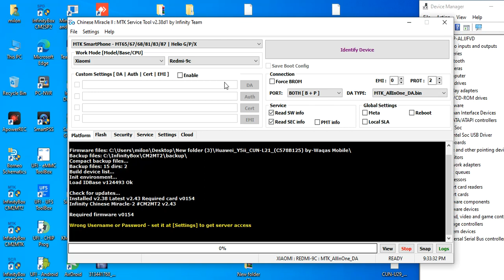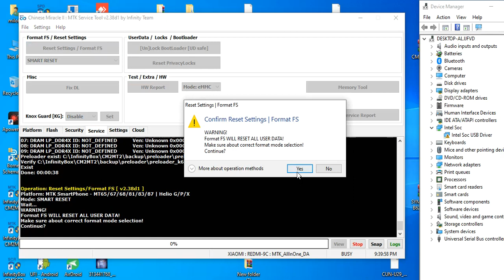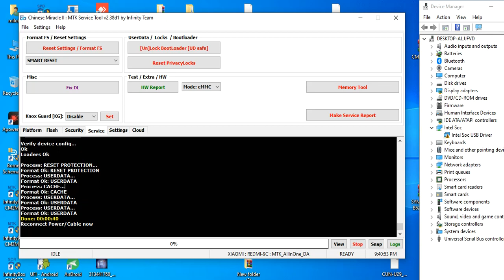redmi 9c password reset#redmi 9c password unlock without data loss#redmi 9c bypass google account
cách bật cho phép cài đặt ứng dụng không rõ nguồn gốc redmi 9c
hướng dẫn khôi phục cài đặt gốc redmi 9c
recovery mode redmi 9c
hướng xoá mật khẩu redmi 9c
hard reset redmi 9c
hướng dẫn cài mật khẩu khóa màn hình redmi 9c
xiaomi
hướng dẫn tắt talkback redmi 9c
hướng dẫn bật chế độ nhà phát triển redmi 9c
redmi
redmi 9 frp bypass
hướng dẫn xoá mật khẩu xiaomi redmi 9c
redmi 9
hướng dẫn hard reset oppo
hướng dẫn hard reset xóa mật khẩu redmi 9c
bypass
hard reset
redmi 9a
unlock
redmi 9c - factory reset and erase all data
redmi 9 hard reset
redmi 9c
xiaomi redmi 9a
redmi 9t frp bypass
redmi 9 power frp bypass
redmi note 9 frp bypass
redmi 9 frp bypass android 11
without pc
2023
android 11
frp
redmi 9 frp
redmi 9 frp bypass 2023
redmi 9 frp bypass 2022
tips and tricks
resetear
mi
factory reset
reset
format
xiaomi redmi 9c bypass google account lock
redmi 9c hard reset frp bypass
redmi 9c frp bypass without pc
redmi 12c
how to unlock redmi 12c password unlocktool
redmi 12c password lock kaise khole
redmi 12c pin lock kaise khole
redmi 12c pattern lock kaise khole
redmi 12c hard reset karne ka tarika
redmi 12c hard reset kaise kare
redmi 12c hard reset
fastboot mode redmi 9c
cách khôi phục cài Đặt gốc không dính tài google
redmi 9 unlock
redmi 9a frp file
redmi 9a flash file
redmi 9a mi account file
mct tool
miricle box
sp flash tool
redmi phone
redmi 6 unlock
redmi 9 phone unlock
redmi 9 phone
redmi 9a google account baypass
redmi 9a account remove
redmi 9a mi account unlock
redmi 9a phone unlock
redmi 9a phone
| without
redmi 12c phone unlock withought pc
(sm-g570f)
j5 prime
redmi 9c pattern unlock
redmi 9c ka password kaise tode
redmi 9c lock open
redmi 9c unlock password
redmi 9c hard reset
redmi 12c mobileko pattern unlock kaise kare
realme c12 hard reset
redmi 9c hard reset bypass
redmi note 10s google account bypass
redmi 12 c fone format kaise kare
redmi note 10s google account bypass 2022
redmi a1 frp unlock
redmi note 10 frp unlock
redmi miui 13 frp unlock
redmi mi a1 frp unlock google account bypass
tekrizon
redmi 12c phone unlock forgettpassword
unlocktool crack not working
tắt thông báo cập nhật phần mềm trên redmi 9c
new trick
freeunlock
forgot
file
tool
mrt
umt
remove
lock
screen
pin
password
pattern
miui 12
hard
9 activ
redmi 9 reset
9a
redmi a1 pattern unlock umt
redmi a1 pattern lock
redmi a1 pattern unlock
redmi a1 plus password reset
mi a1 plus reset
mi 20733sfg hard reset
redmi 20733sfg hard reset
redmi a1 hard reset no command
redmi a1 hard reset frp bypass
mi a1 plus hard reset
xiaomi redmi a1 plus hard reset
redmi a1 plus hard reset
redmi a1 factory reset
redmi a1 hard reset
reset redmi 9c
reset xiaomi
xiaomi redmi 9c
master reset
resetar
delete data
clear storage
how to
delete
customized settings
how to bypass google account xiaomi redmi 9c without pc
how to hard reset redmi 9 redmi 9 frp bypass 2023
how to frp bypass redmi 9
redmi 9 bypass google account
erase all data
google
redmi 9 miui 12 frp bypass
miui 13 google account bypass 2022
miui 12 google bypass
account
latest
redmi m2010j19sg google account bypass
xiaomi redmi 9t google account bypass
repair
redmi 9 prime google account bypass
redmi 9t google account bypass
xiaomi redmi 9 hard reset
9c nfc
redmi 9 factory reset
formatar
how to hard reset redmi 9 2023 redmi 9 hard reset kaise kare
how to hard reset redmi 9
hard reset xiaomi redmi 9
hard reset redmi 9
mi 9 hard reset
security
erase
redmi 9 pin/pattern/password
redmi 9 pin lock
redmi 9 lock open
redmi 9 frp bypass umt
redmi 9 pattern unlock umt
redmi 9 frp unlock tool
redmi 9 active lock kaise tode
redmi 9 lock kaise tode
mi redmi 9 frp bypass
redmi 9 frp lock kaise tode
redmi 9 active frp bypass
quitar